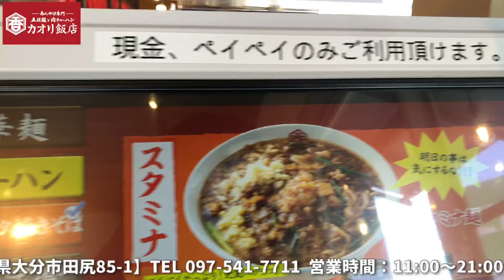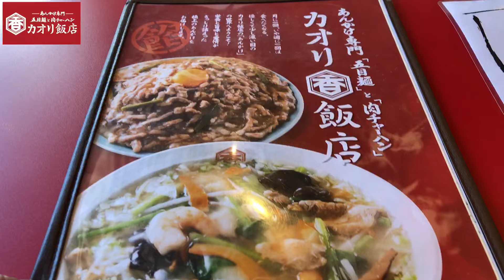ブレスケア必須！ニンニクがっつりスタミナ麺を麺接！【カオリ飯店】【大分グルメ】【ヤマナミ麺芸社】【食レポ】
にんにくたっぷり スタミナ麺 880円